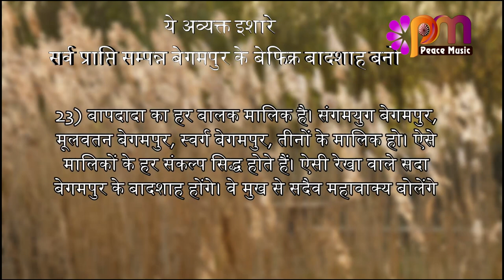23 April 24 अव्यक्त इशारा Avyakt Ishara